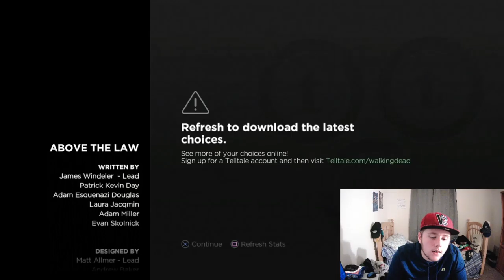shots are fired... | The Walking Dead: A New Frontier Walkthrough- Part 5